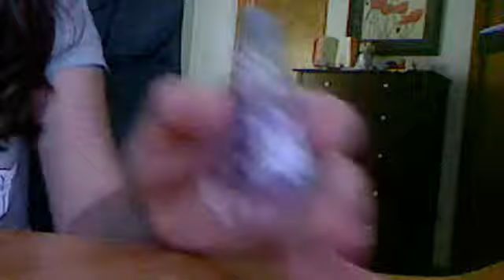haul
americangirl123lala's webcam video Sex 11 Fev 2011 10:24:50 PST